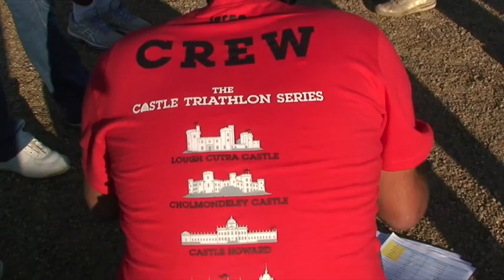Triathlon au Chateau de Chantilly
Triathlon au Chateau de Chantilly organisé par Castle Triathlon Series en 2015, les 29 et 30 Aout.